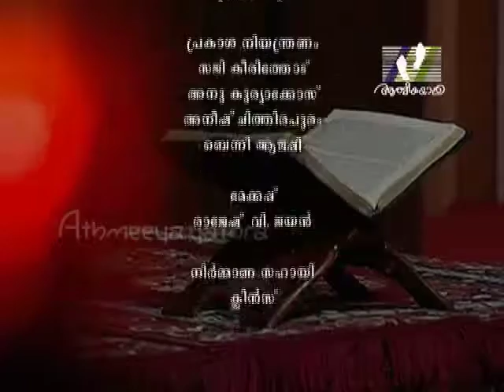JEEVAMOZHIKAL │ Episode 237 │ 2 Chronicles 10: 8-19 & 11: 1-23 │ Athmeeyayathra TV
Bible reading- Malayalam-  2 Chronicles 10: 8-19 & 11: 1-23.